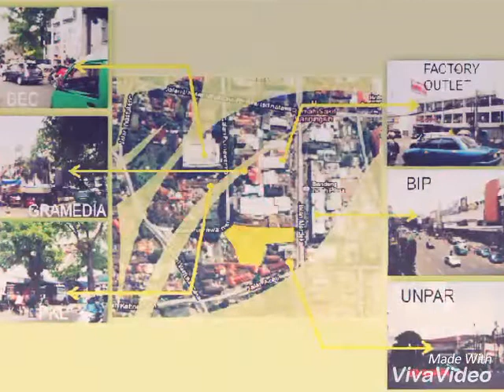LA GRANDE MERDEKA - BANDUNG share by Property Agent (022) 87783191